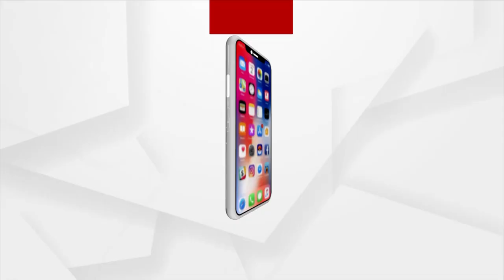ମୟୂରଭଞ୍ଜ ମାଟିର ଗୌରବ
ମୟୂରଭଞ୍ଜ ଜିଲ୍ଲା ପାଇଁ ଗୌରବ। ଭାରତୀୟ ଅଣ୍ଡର-୧୮ ବାଳିକା ରଗବି ଚାମ୍ପିୟନସିପ ପାଇଁ ମୟୂରଭଞ୍ଜ ଜିଲ୍ଲାରୁ ଚୟନ ହୋଇଛନ୍ତି ୪ଜଣ ବାଳିକା । ୫୪ଜଣିଆ ଏହି ଟିମରେ ଓଡ଼ିଶାରୁ ୧୨ଜଣ ସ୍ଥାନ ପାଇଥିବା ବେଳେ ମୟୂରଭଞ୍ଜରୁ ସ୍ଥାନ ପାଇଛନ୍ତି ୪ଜଣ । ଯାହାକି ଜିଲ୍ଲା ପାଇଁ ଗର୍ବ ଓ ଗୌରବର କଥା